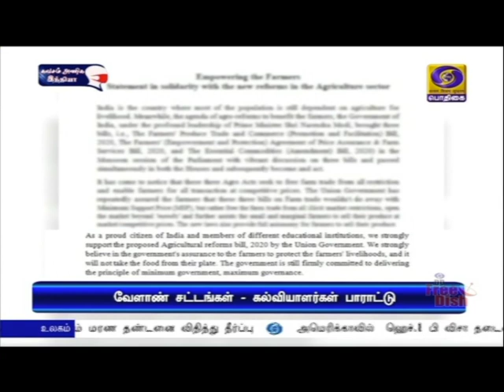விவசாயிகளின் வாழ்வாதாரம் பாதிக்காது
புதிய வேளாண் சட்டங்களுக்கு பல்கலைக்கழகங்கள் மற்றும் கல்வி நிறுவனங்களைச் சேர்ந்த 800 கல்வியாளர்கள் பாராட்டு.
விவசாயிகளின் வாழ்வாதாரம் பாதிக்கப்படாது என்றும் உறுதி.